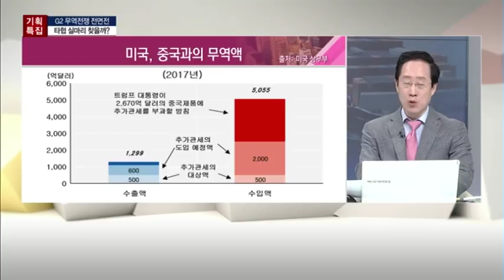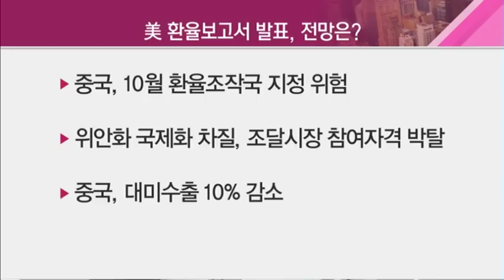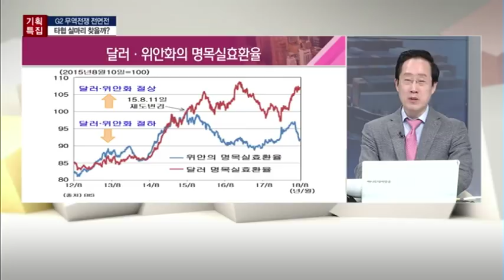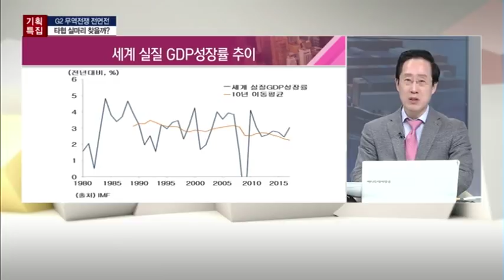'보복에 보복' 美·中 무역갈등 격화… '장기전' 으로 치닫나?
09/27 시장공감 10